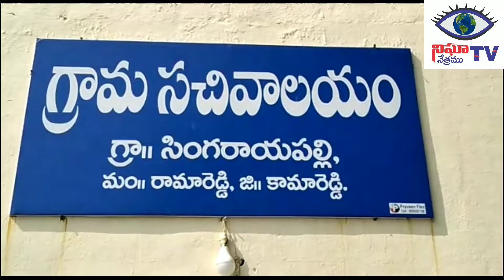సింగరాయపల్లి గ్రామంలో రెండో విడత పల్లె ప్రగతి కార్యక్రమంలో పాల్గొన్న కలెక్టర్ సత్యనారాయణ....